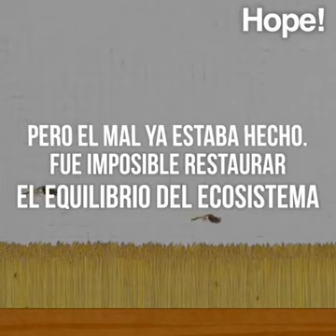HAY ERRORES QUE ENSEÑAN Y DE HOMBRES INTELIGENTES RECONOCERLOS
Chaclacayo tv channel